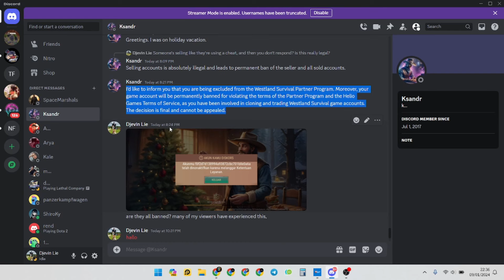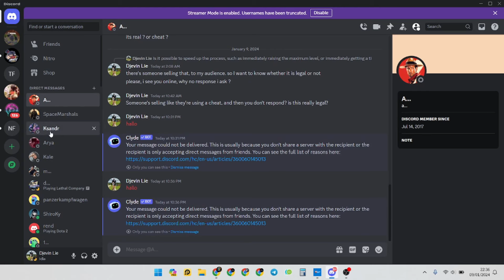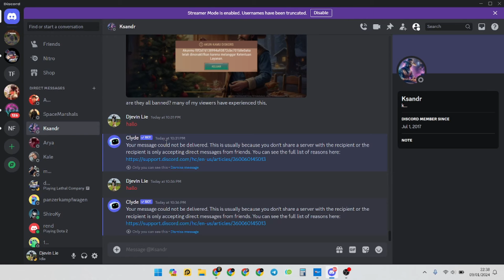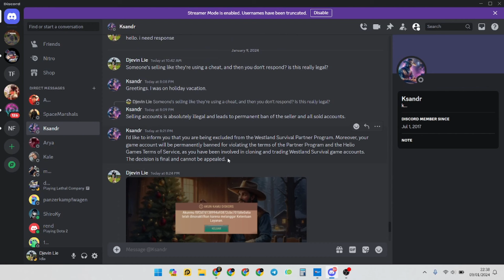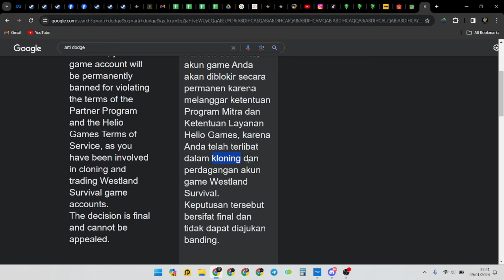TAMAT Akhir Cerita Yang Membagongkan - Westland Survival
Hallo Guys.
Terima Kasih sudah mampir 🫶🏻
Semoga terhibur